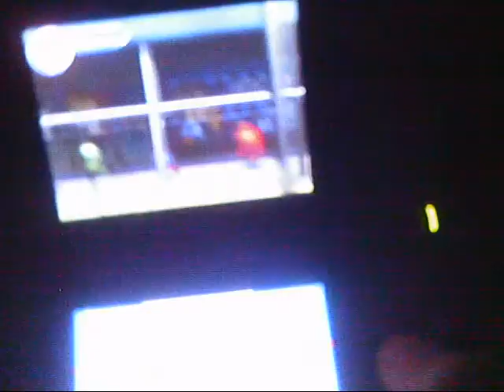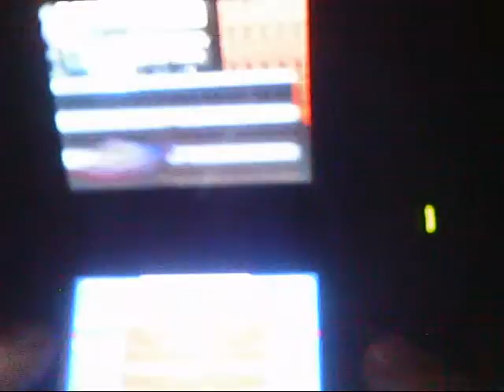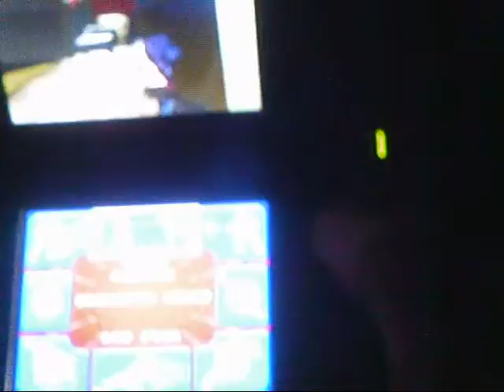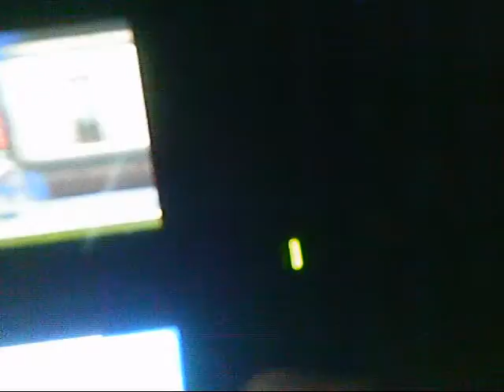Activision side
More videos are on the way with another informing video to.    The battle is almost over.